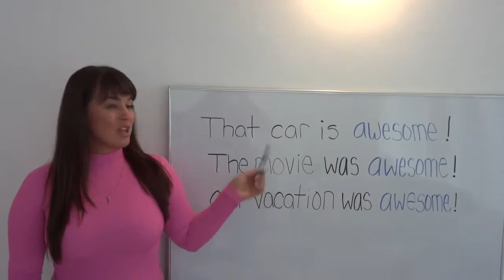Learn how to speak English Fluently and Confidently. Improve English Speaking.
Learn how to speak English Fluently and Confidently. Improve English Speaking. Speak English Fast. Speak English Better. You Will Have fluent English Conversations. Become a Fluent English Speaker Today.